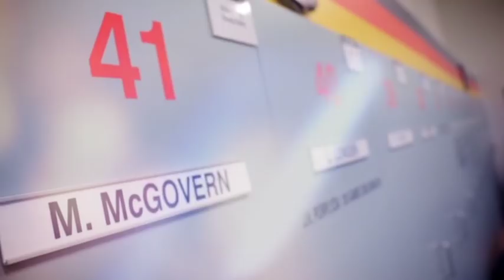Meet the McGovern brothers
Jeremy and his brother Mitch, from the Adelaide Crows, share stories about their football-obsessed childhood